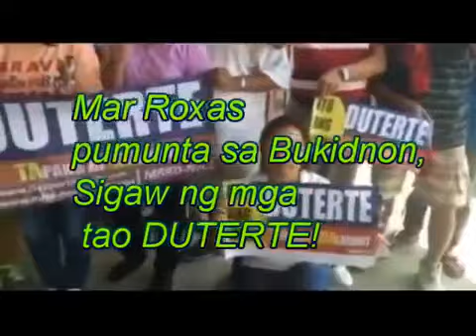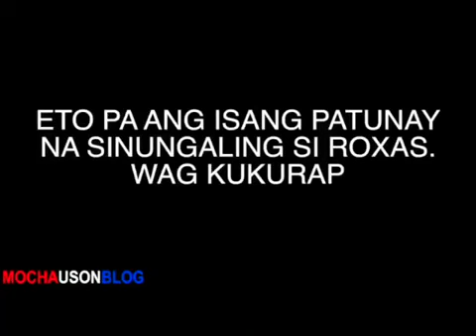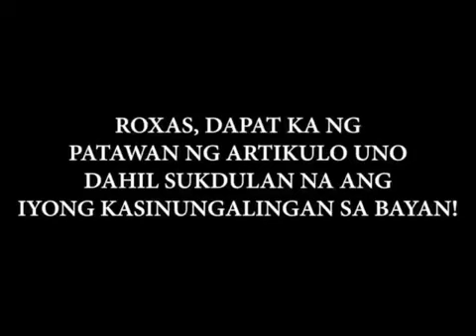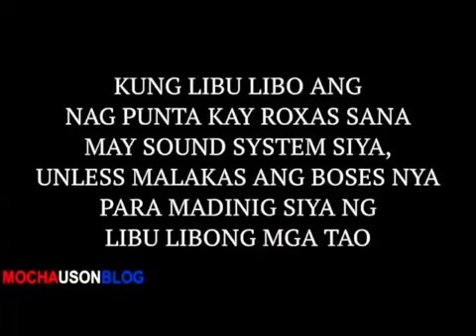Kahit saan magpunta si Mar Roxas nilalangaw !!!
Welcome to FacebookTrends Youtube Channel We are FacebookTrends Entertainment , we entertain people just to put a smile on their face. I gave credit to the .

For the sake of argument, ang kasunod na video ay sagot kay Roxas na hindi tinupad ni Trillanes ang usapan nila ni Mayor Duterte gaya ng paliwanag ng .